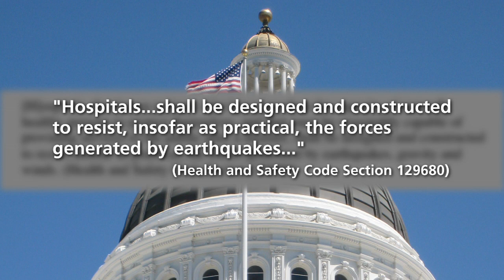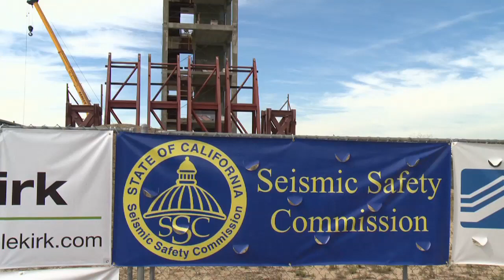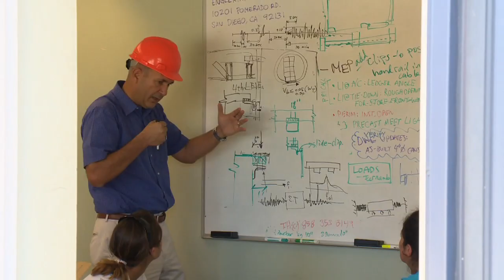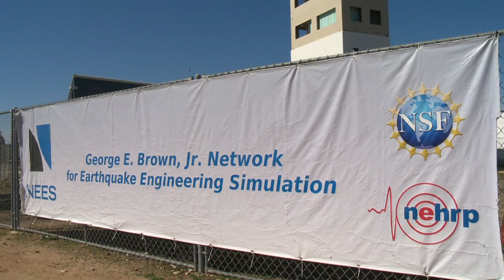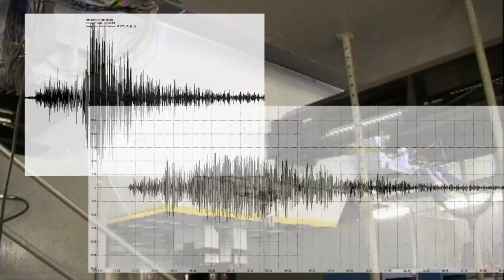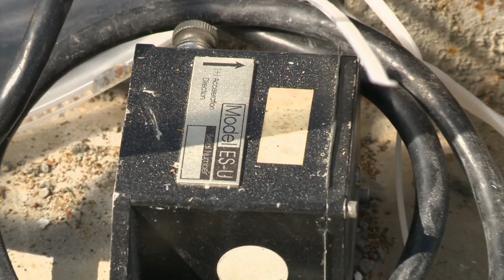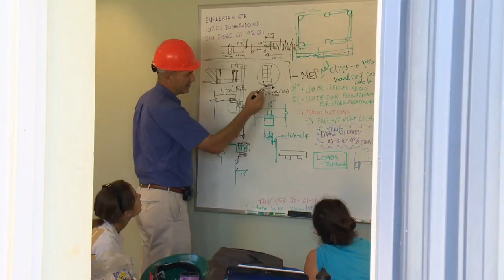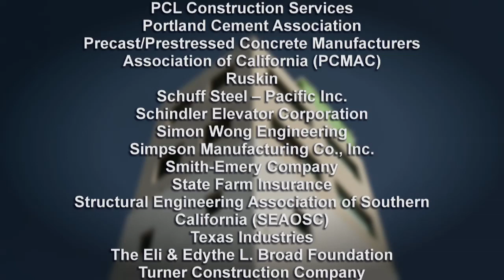The BNCS Project Preview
From UC San Diego's Englekirk Structural Engineering Center comes this preview of the largest, most complex seismic test ever conducted, designed to test nonstructural systems in hospitals including the first-time-ever seismic test of a working elevator and fire testing. [Science] [Show ID: 23626]